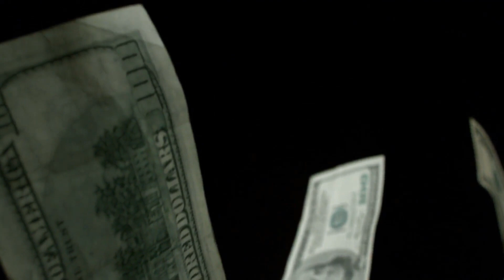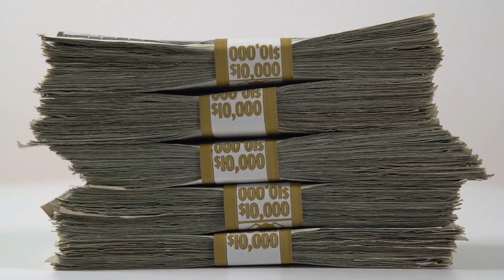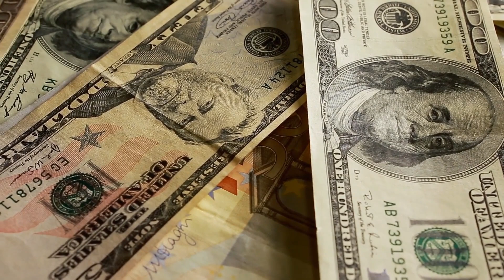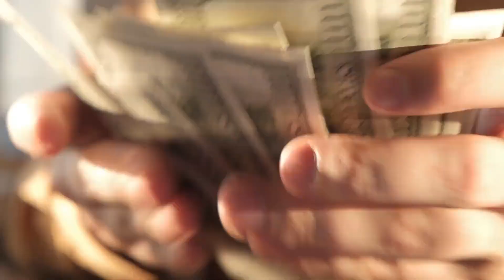Life Insurance in Carter Lake, Iowa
Carter Lake is a city in Pottawattamie County in the state of Iowa with an estimated population of 3,784. In the world today when human health and life are extremely precarious, getting a health insurance becomes mandatory for every individual. Health insurance can be of immense benefit in the hours of need. It brings requisite money at your doorstep when you are impotent to earn and meet your medical and other expenses. On the same hand it is also a great help to the person’s family.